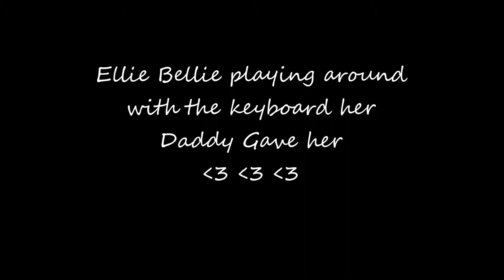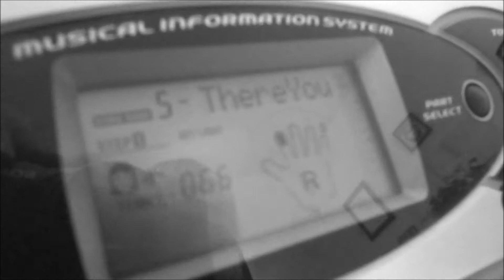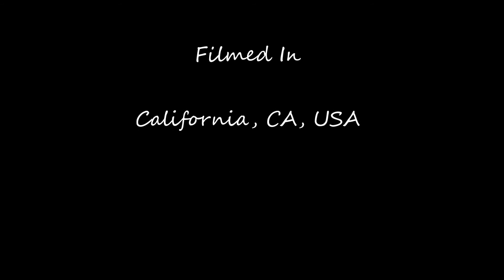Ellie Bellie playing with the Electric Keyboard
Her father gave me his Father's Electric Keyboard that his dad had handed down to him before he passed away, I will always love the father of my daughter for giving her life and a chance to live.

STOCKTON, CA NOT CALIFORNIA CA USA x_x